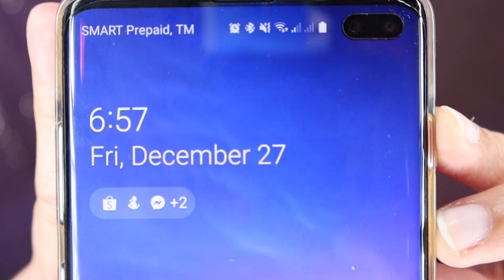MURA NGA, EFFECTIVE BA? CARELINE BLUSH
100% HONEST REVIEW po tayo dito sa channel na to.